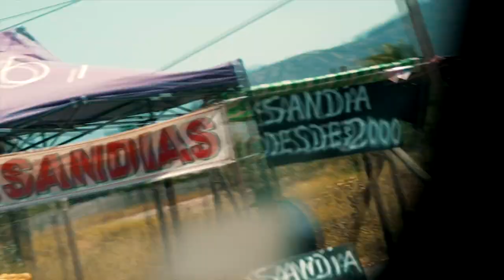Christmas in Chile - a Photo & Video Documentary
A perfectly imperfect compilation of my favorite video clips and still photos from our trip around Chile. Also a great reminder of why I started making videos so many years ago - capturing real memories.